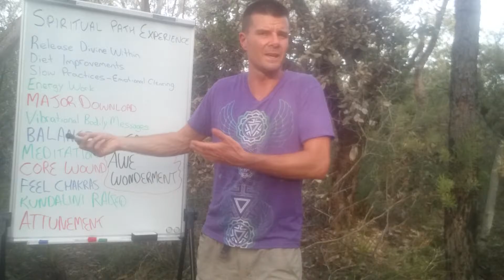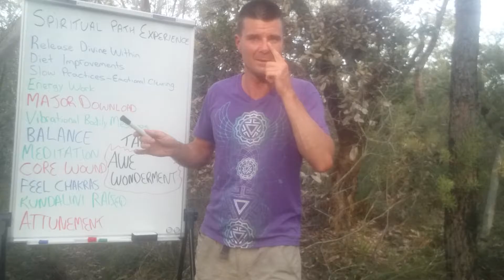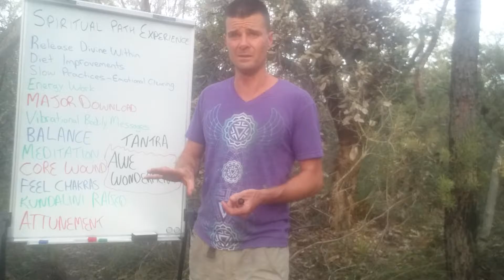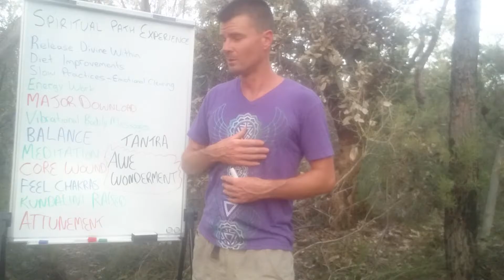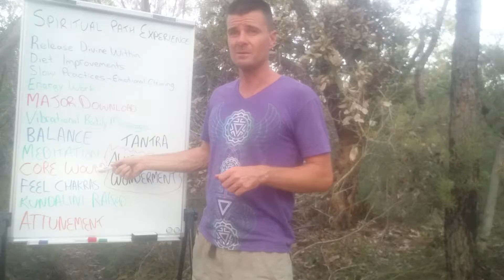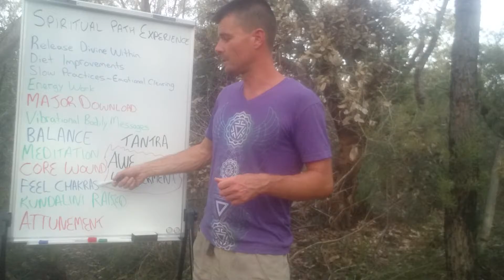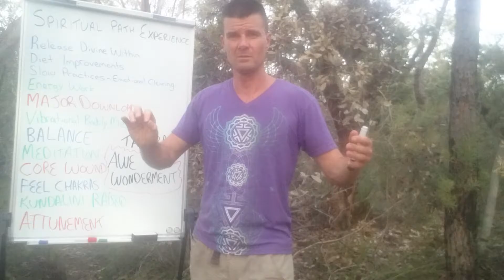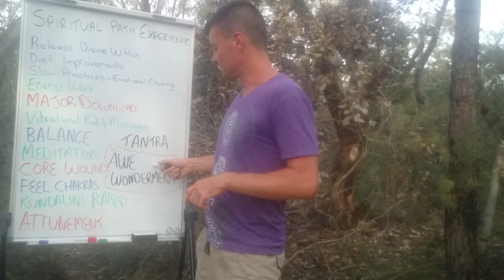Spiritual path experiences. The weird and the AweWonderment.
Some of the Spiritual path experiences that can happen and an explanation of how to adapt accordingly.